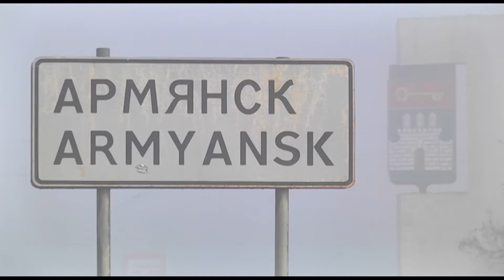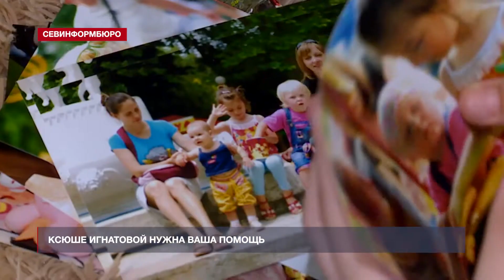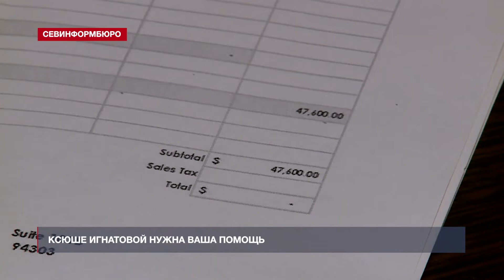Выпуск «Севинформбюро» от 5 августа 2019 года (10:00)